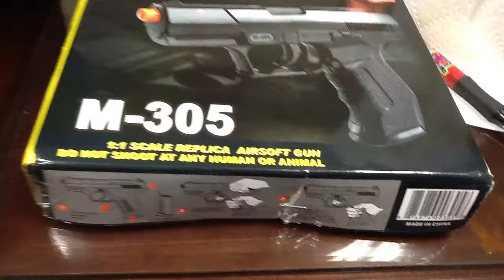M-305 James Bond Airsoft Gun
It is great